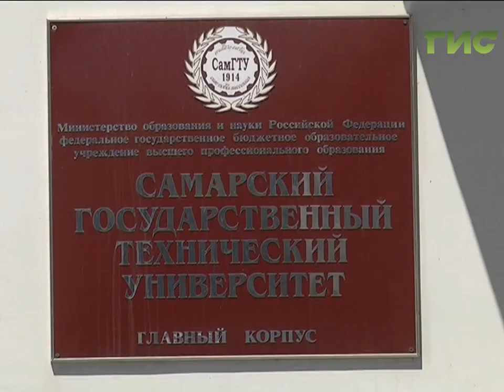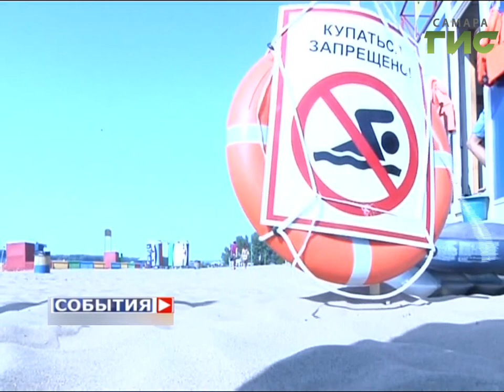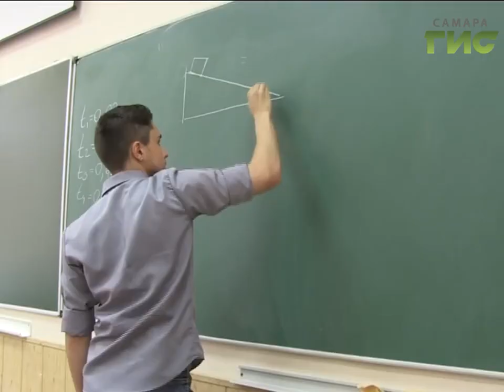«События» от 04.07.2017 (день)